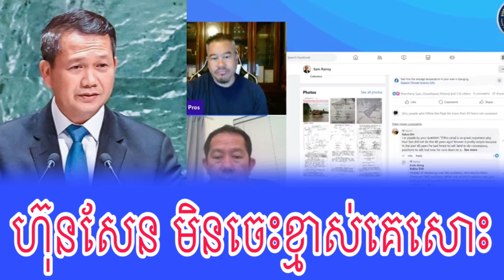Beysach Pros and Daley Uy Reacts to HE Hun Sen and Hun Manet